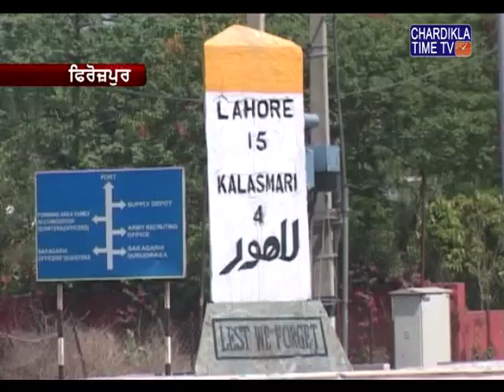ਸਵੱਛ ਭਾਰਤ ਮੁਹਿੰਮ ਦੌਰਾਨ ਪੰਜਾਬ ਵਿਚੋਂ ਪਹਿਲਾ ਸਥਾਨ ਪ੍ਰਾਪਤ ਕਰਕੇ ਫ਼ਿਰੋਜ਼ਪੁਰ ਨੇ ਨਿਵੇਕਲੀ ਛਾਪ ਛੱਡੀ